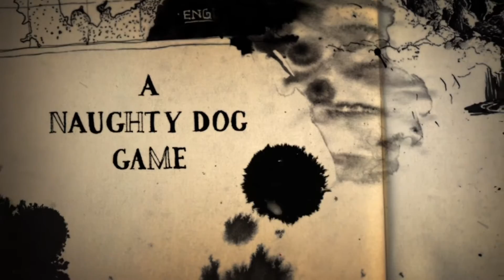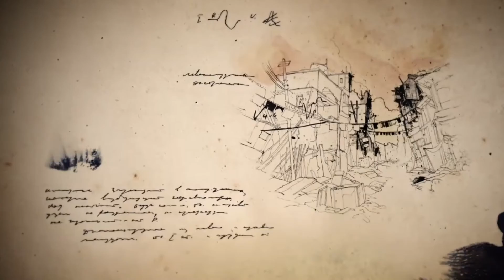Uncharted 4: A Thief's End Gameplay Walkthrough Part 2 - Escape